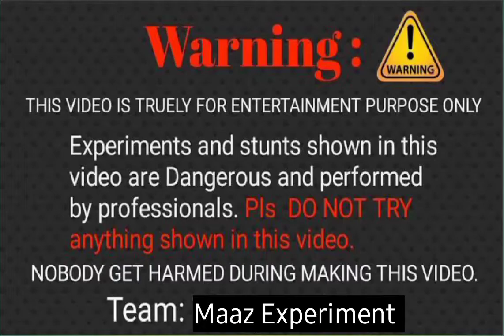Make world hottest chip at home _ make jolochip _ MAAZ EXPERIMENT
Hello !
My name is Maaz Arshad and i upload daily vedio
plz support my youtube channel 🙏 and subscribe my channel and press the bell icon.jolochip, jolochip in pakistan, jolo chip challenge, jolochip death, jolochip price, jolochip price in pakistan, jolo chip prank, jolochip maggi, jolochip crazy xyz, jolo chips asmr how to make hottest chips at home, make the hottest chips in the world